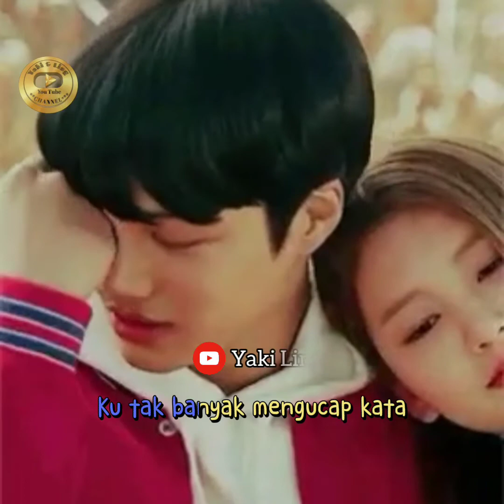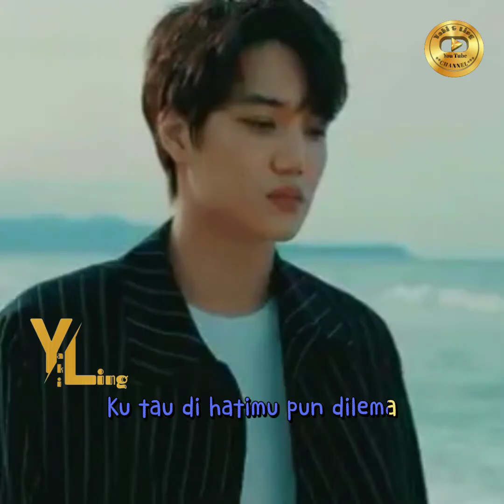Zhu ni yi lu shun feng ( 祝 你 一路顺风 ) - Versi Indonesia - Vocal by Selina